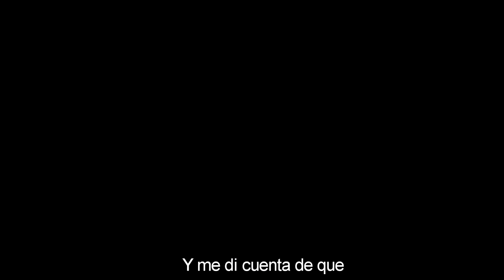Fifth Harmony - Like I'm Gonna Lose You [Español].